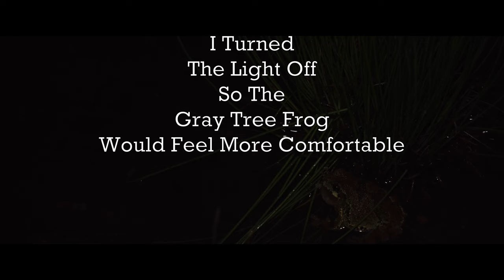Conserving Gray Tree Frogs in Cambria County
In this episode, AAron travels to an undisclosed location to document and observe the newly discovered gray tree frog population he found last year. He also talks about honoring Bane.

Frog Week 2022 is sponsored by our amazing friends at Josh's Frogs, Carnivorous Plant Nursery, Lorain/Stonycreek Hiking Trails, Nathan's Divide, Frogs and Toads Facebook Group, Ball-Pythons.net, Cambria County Conservation and Recreation Authority, Our Reptile Forum, and Stackhouse Park.

Frog Week was featured in the Tribune-Democrat, the American Daily, and WCRO. Thank you, John, Brian, and Bo!

Thank you, PA Woods and Forests Crew for helping to film this episode.

Frog Week 2022 is a conservation project created by PA Woods and Forests founder and president AAron Capouellez with the intent to make people care about their native frogs and toads. This year, the project features four main amphibians: wood frogs, American toads, eastern gray tree frogs, and pickerel frogs.

     This edition of Frog Week will focus more on storytelling from documentary-styled videos. Twelve videos will focus on presenting these abundant amphibians from a different perspective and show behavior audiences have never seen before. Monday, August 1st, the first episode will debut on the PA Woods and Forests YouTube channel at 10 AM. The second episode will be released Tuesday, August 2nd at 10 AM. From Wednesday to Sunday, two videos will be uploaded, one at 10 AM and one in primetime at 7 PM. Make sure to watch the entire Frog Week 2022 playlist on YouTube!